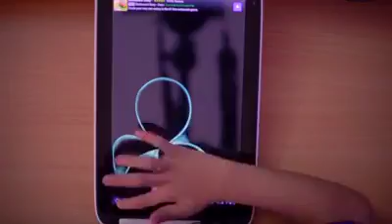Beaconhouse Enhanced Learning Environment - ELE - Color and draw - by Extracurricular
Beaconhouse Enhanced Learning Environment - ELE / Color and draw - Beaconhouse School System (BSS) - by Extracurricular